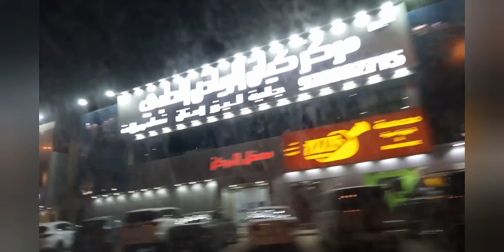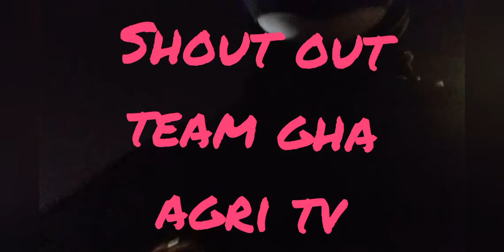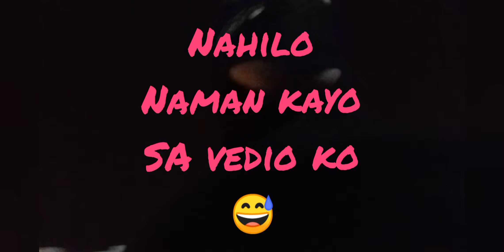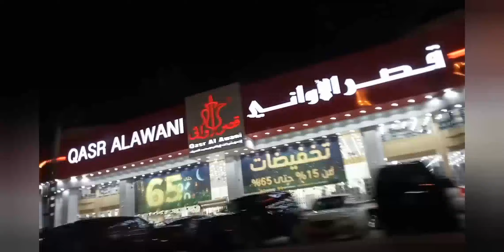Tara guys roadtrip going hospital first vaccine